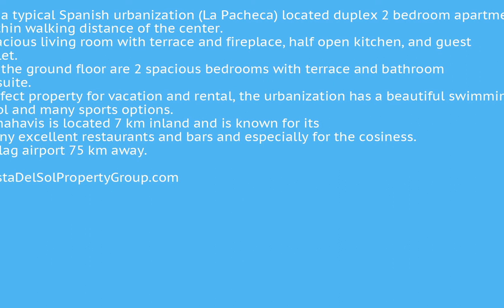2 Bedrooms Middle Floor Apartment in Benahavís, Costa Del Sol FOR SALE €172,500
2 Bedrooms Middle Floor Apartment in Benahavís, FOR SALE €172,500 Property ID: CDS17987
On a typical Spanish urbanization (La Pacheca) located duplex 2 bedroom apartment. Within walking distance of the center.
Spacious living room with terrace and fireplace, half open kitchen, and guest toilet. On the ground floor are 2 spacious bedrooms with terrace and bathroom unsuite.
Perfect property for vacation and rental, the urbanization has a beautiful swimming pool and many sports options. Benahavis is located 7 km inland and is known for its many excellent restaurants and bars and especially for the cosiness.